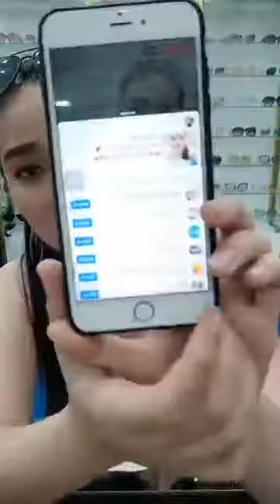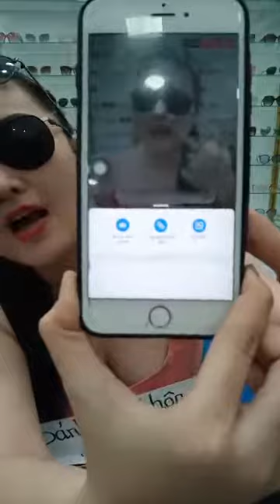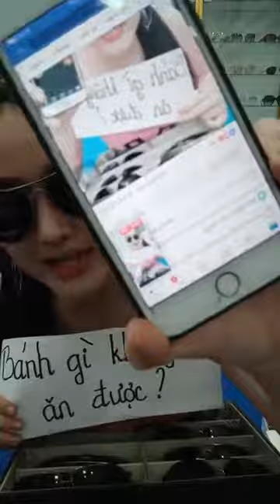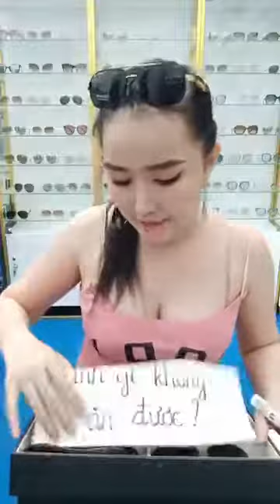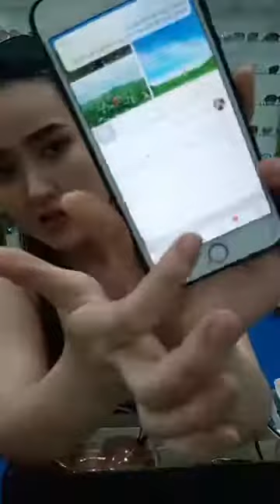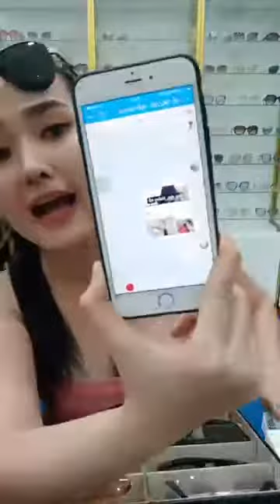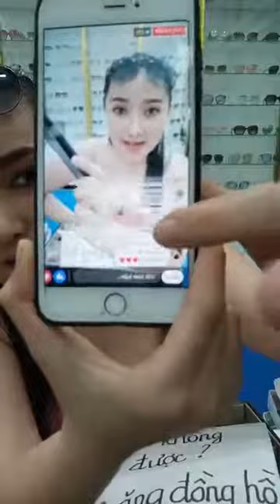Mua thanh lý máy in , Máy photocopy , Laptop , Máy tinh Cũ hỏng , Mua thanh lý tivi ,